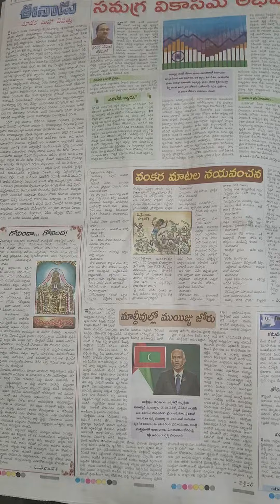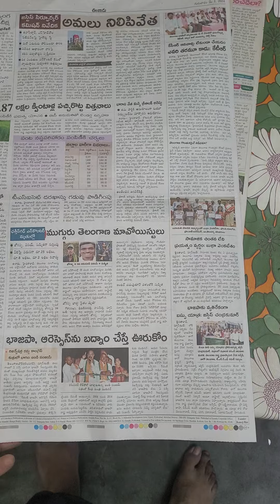Today's news paper almost all pages elections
Today's news paper almost all pages elections,  cricket movies